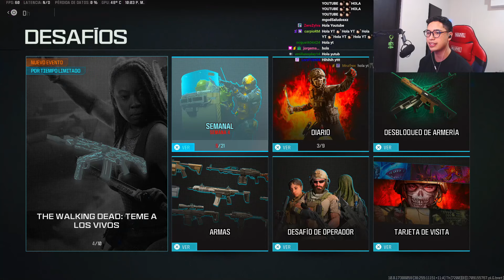CONSEGUÍ la *NUEVA* MIRA META de WARZONE!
En este GAMEPLAY jugué con la NUEVA MIRA JAK GLASSLESS en WARZONE, esta MIRA SE DESBLOQUEA haciendo 5 DESAFÍOS de la SEMANA 4 de WARZONE, es una MIRA META 100% y en ESTE VÍDEO UTILICÉ LA RAM Y SAQUÉ UNA PARTIDAZA DE 44 KILLS SOLO vs SQUADS!

Streamer en Twitch | Partner
Jugador de Call Of Duty

Warzone 2
Warzone 2.0
Warzone Mingod
Warzone 2 Mingod
Warzone español